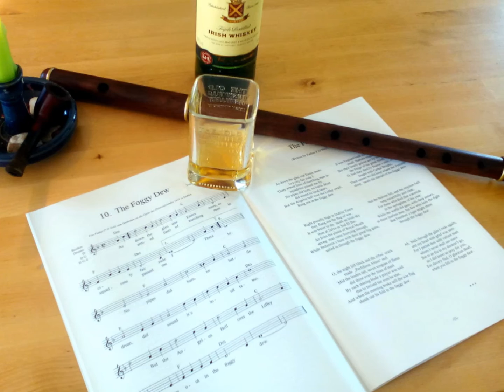Smallpipe D - The Foggy Dew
The Foggy Dew (Nr. 10 Rocky Road Notenheft) für Smallpipe D, Hümmelchen und Dudey. Aus der Sackpfeyferey zu Lübeck.